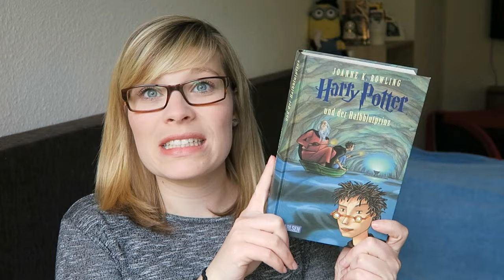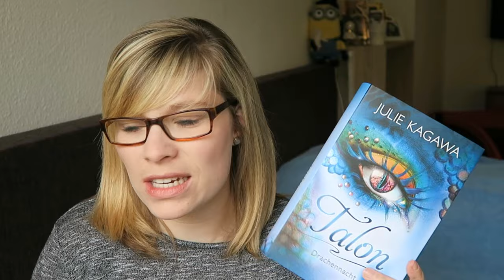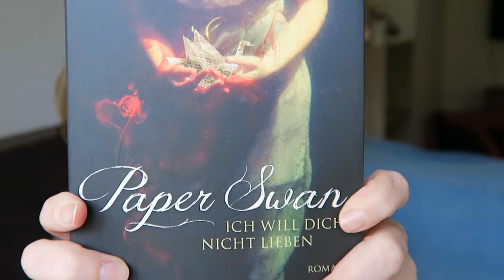Neuzugänge Oktober XXL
Die Bücher:

Rose Bloom
Bad Girls: Gwen & Mike

Bad Girls: Gwen & Mike Vol 2

J.Vellguth
Der duft Büchern und Kaffee

A.L.Kahnau - Blut wie die Liebe

Silvia Day - Dark Nights - Dunkler Kuss

Calendar Girl - Berührt: April/Mai/Juni - Audrey Carlan

Zurück ins Leben geliebt - Colleen Hoover

Harry Potter und der Halbblutprinz - J.K. Rowling

After truth (2) - Anna Todd

After love (3) - Anna Todd

Frigid: Roman - J. Lynn

Dirty Secrets - J. Kenner

Ein Gratis Hörbuch von Audible: